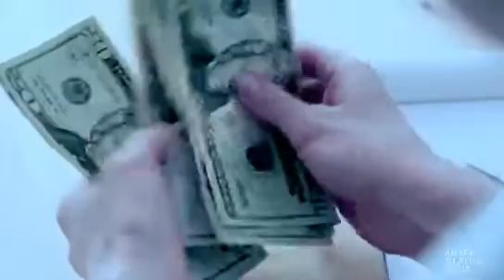The Health Risks of Vaping Marijuana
Vaping marijuana is touted as “safer” than smoking marijuana---but, vaping marijuana comes with its own set of serious risks. Marijuana vapor releases harmful chemicals into your lungs that can negatively impact your respiratory system, your heart, your central nervous system, your immune system, and your mouth, throat and teeth. This program explores the latest research and assesses the risks, focusing on teen health.